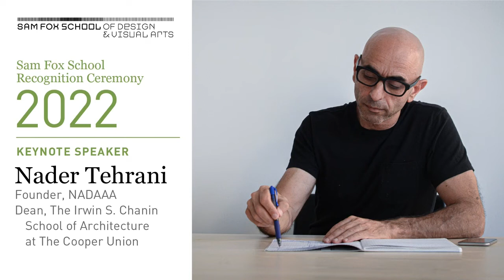Nader Tehrani | Keynote | 2022 Recognition Ceremony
Nader Tehrani, founder of NADAAA and Dean of the Irwin S. Chanin School of Architecture at The Cooper Union, delivers the keynote address for the 2022 Sam Fox School Recognition Ceremony at Washington University in St. Louis.